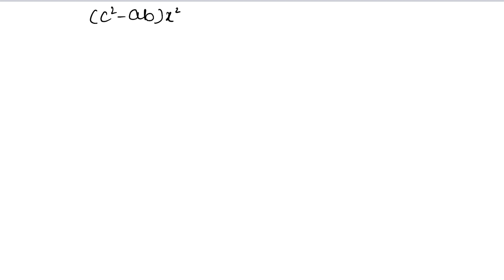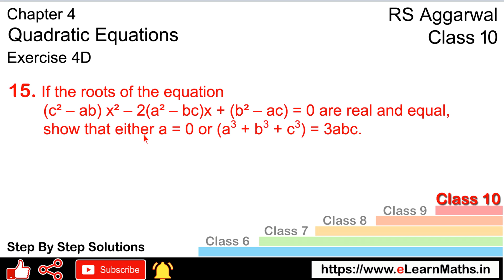Quadratic Equations | Class 10 Exercise 4D Question 15 | RS Aggarwal | Learn Maths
Class - 10
Chapter - 4 - Quadratic Equations
Exercise - 4D
Question - 15
Welcome to Learn Maths. This video will solve the Question 15 of exercise 4D. Please share your queries and feedback in comments section.

Regards,
Garima Agarwal